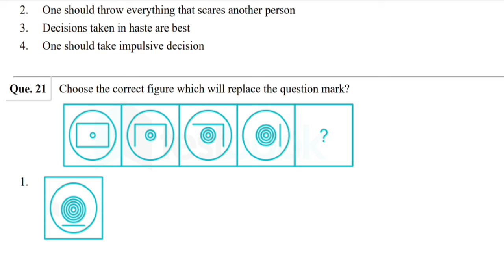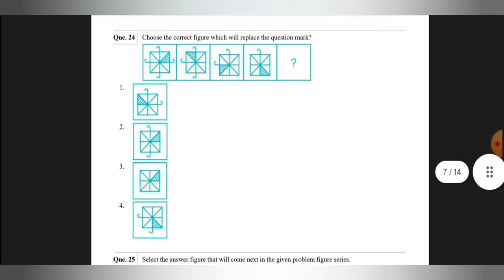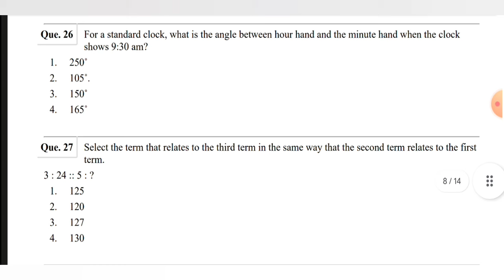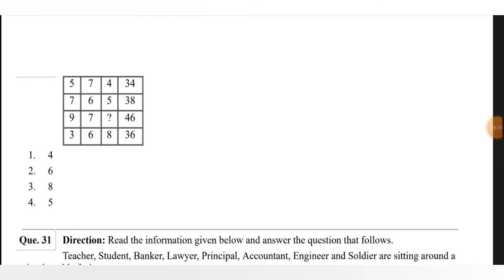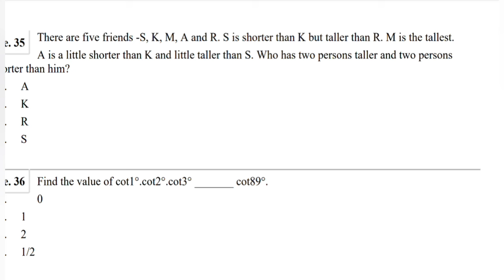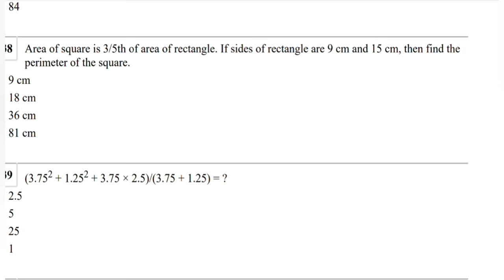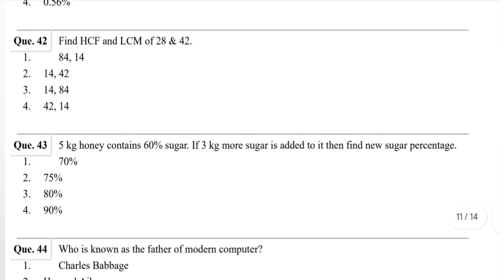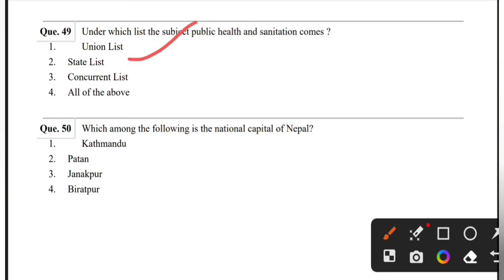Airforce Medical Assistant Previous Year Question Paper in hindi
Airforce Nursing Assistant & Pharmacist Selection Process || Detail Explain Step by Step
2023
air force medical assistant work
air force medical assistant status
 क्या आपको पता है इंडियन एयरफोर्स की एक ऐसा पेड़ है जिसमें एक फार्मासिस्ट जिसने फार्मासी कंप्लीट किया है और जिसने टेन प्लस टू से साइंस से किया है वह दोनों इसमें मेडिकल है सिस्टम में परमानेंट पेट में भर्ती हो सकते हैं इसके बारे में अपने डिटेल वीडियो बनाए जाकर देख लीजिए